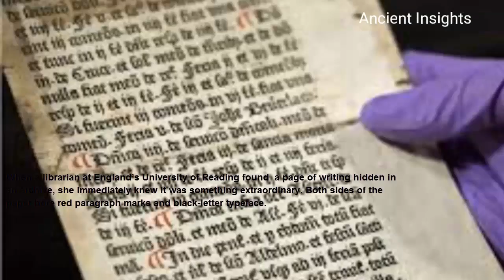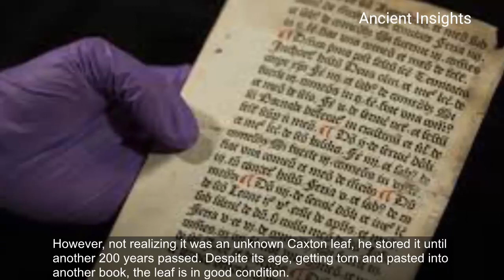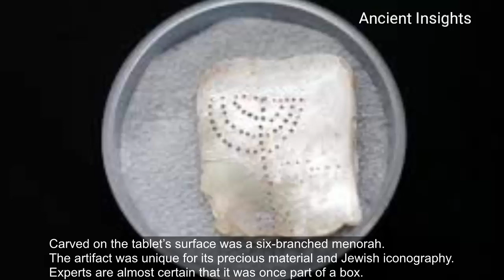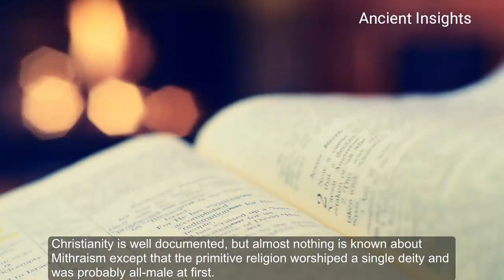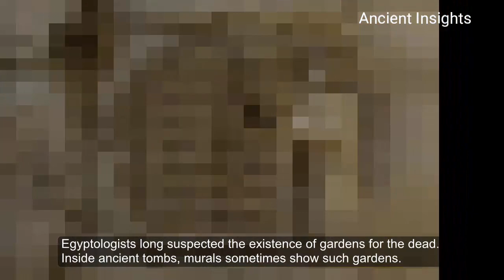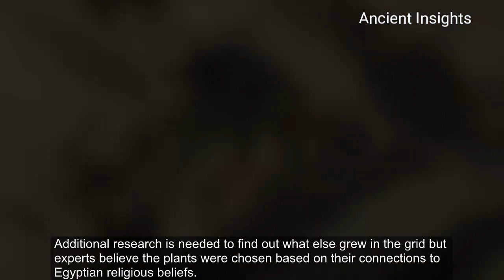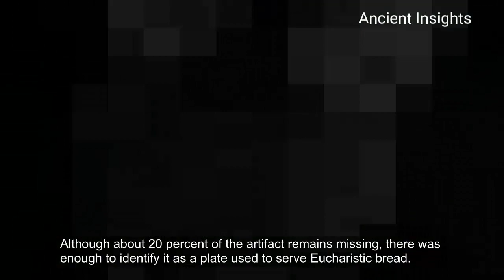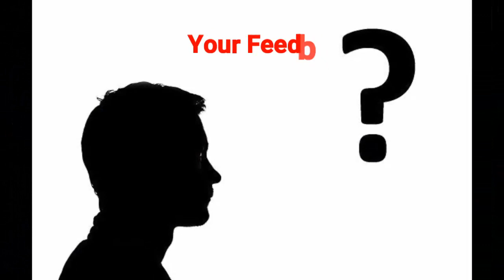6 Impossible Biblical Artifacts Ever Discovered.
6 most Impossible and inexplicable Religious Relics Ever Discovered by Archaeologists. Since antiquity, numerous religious beliefs and cults have evolved alongside mankind.
The study of ancient artifacts and shrines give archaeologists the opportunity to confirm what is only mentioned in scriptures and find out more about extinct religions.

In this video, we are going to take a look at some of the remarkable discoveries made by the religious archaeology.
Video Chapters:
0:00 Intro
0:28 Sarum Ordinal Page
1:52 The Donor Stone
2:59 Earliest Buddhist Shrine
4:32 Mother-Of-Pearl Menorah
5:50 Mithraism on Corsica
7:21 The Funeral Garden
8:40 The Beardless Jesus